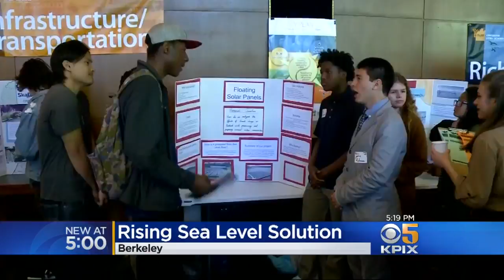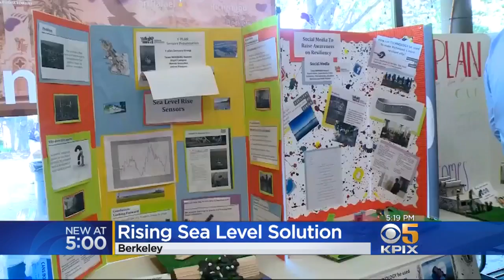Young Urbanists Present Ideas For Living With Sea Level Rise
Students shared some creative ideas for dealing with climate change and sea level rise in their community. Don Ford reports. (4/25/18)